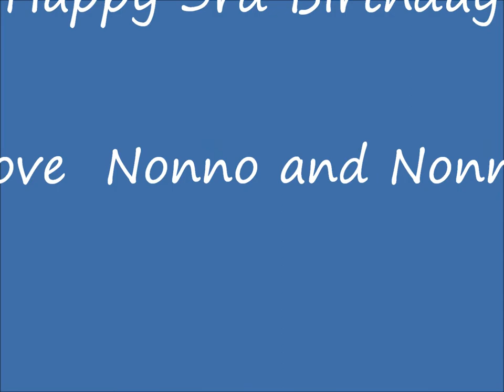3 year old Mady's Birthday December 20, 2010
For Madys third Birthday